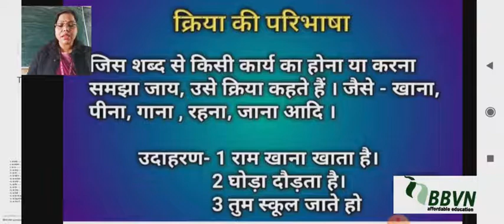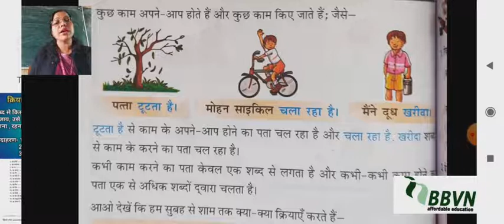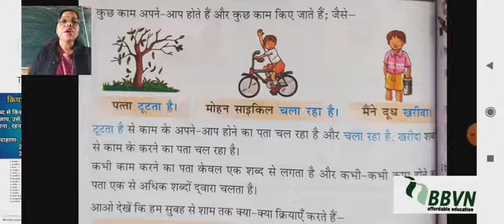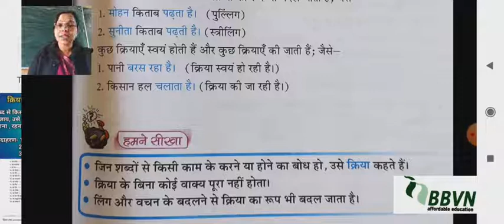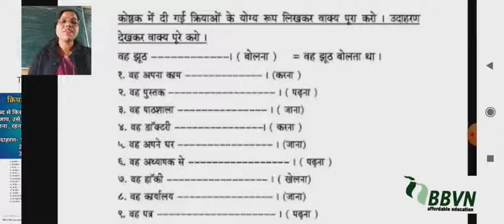हिन्दी व्याकरण -क्रिया (दोहरान)